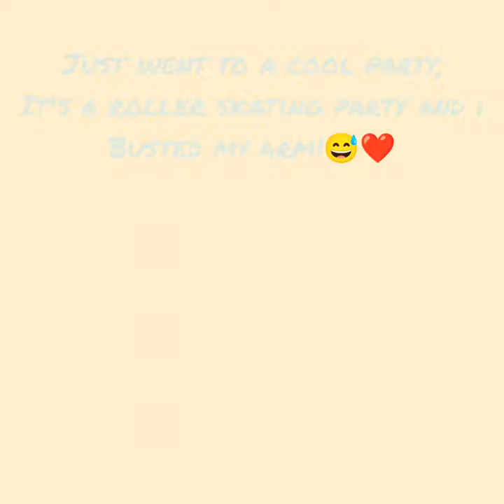it was my first time!!🛼🤘🛼